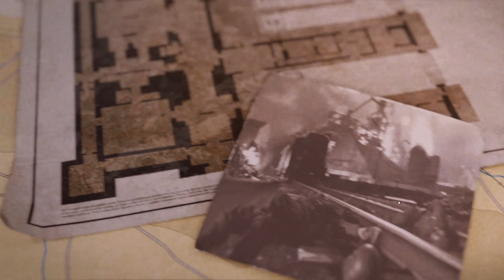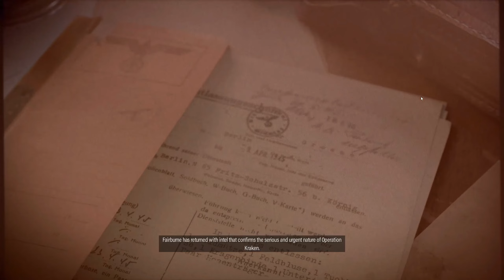Sniper Elite 5: Festung Guernsey - All Objectives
The fifth mission played in Sniper Elite Difficulty as stealth I could with non-lethal take-downs and minimal kills completing all the objectives and trying to get all the collectibles. Completed the mission as Stealth Non-Lethal.